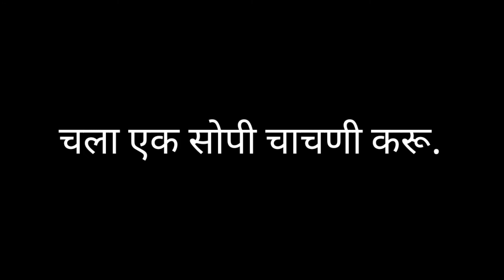तुमच्या गव्हाच्या पिठात कोंड्याची भेसळ आहे का ? Is your wheat flour adulterated with excess bran ?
तुमचे अन्न पदार्थ भेसळयुक्त आहे का?

आपण अन्न पदार्थ खरेदी करतो पण त्या अन्न पदार्थांबाबत आणि त्यात होणारी भेसळ या गोष्टीकडे आपले लक्ष जात नाही, परंतु भेसळयुक्त अन्न पदार्थ आपल्या आरोग्याला धोकादायक ठरू शकते. अनेक अन्न पदार्थात भेसळ होऊ शकते आपण अश्या अन्न पदार्थांचा कटाक्षाने उपयोग टाळला पाहिजे.

आता तुम्ही विचार करत असाल कि भेसळ असलेले अन्न पदार्थ ओळखण्यासाठी प्रयोगशाळेत चाचणी करावी लागेल आणि त्याला खूप खर्च येतो तर आम्ही तुम्हाला सांगू इच्छितो कि FSSAI ने एकदम सोप्या पद्धतीने भेसळयुक्त आणि शुद्ध अन्न पदार्थ ओळखण्यासाठी काही सोप्या चाचण्या विकसित केल्या आहेत ज्या तुम्ही तुमच्या घरी करू शकता आणि त्याला काही खर्च पण लागणार नाही.

अश्या एकदम सोप्या चाचण्याची मालिका आम्ही तुमच्यासाठी बनवली आहे जेणेकरून तुम्हाला सुरक्षित आणि पौष्टिक अन्न पदार्थ निवडण्यासाठी मदत होईल आणि तुमचे आरोग्य उत्तम राहील. आपण रोजच्या जीवनात वापरात असलेले अन्न पदार्थ जसे कि चहा पावडर, कॉफ्फी पावडर, अन्न धान्य, दुध, मसाले इ. आणि आणखी बऱ्याच अन्न पदार्थात भेसळ ओळखण्यासाठी आपण एकदम सोपी चाचणी करून ते पडताळून पाहू शकतो.

अधिक माहिती साठी कृपया चॅनल ला लाईक, शेअर आणि सबस्क्राईब करा

द्वारे: अन्न व औषध प्रशासन, महाराष्ट्र